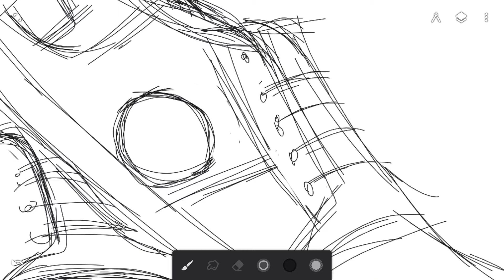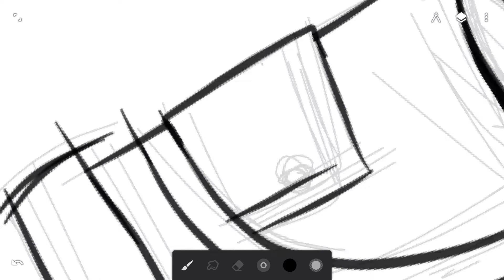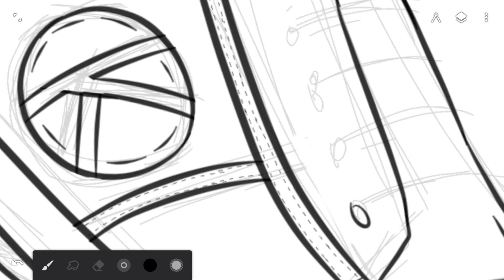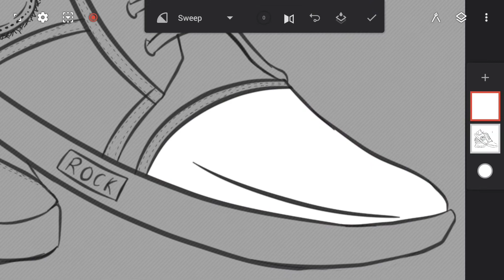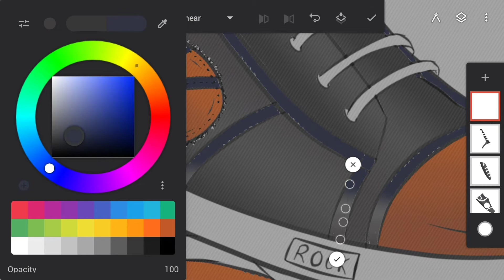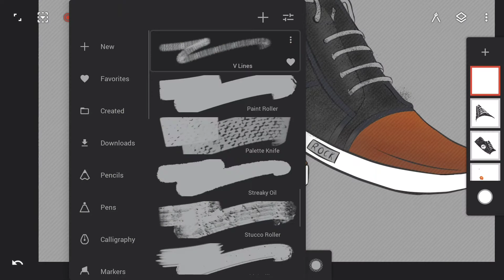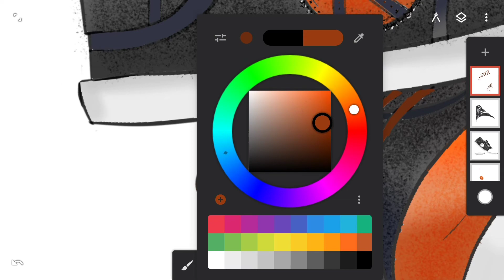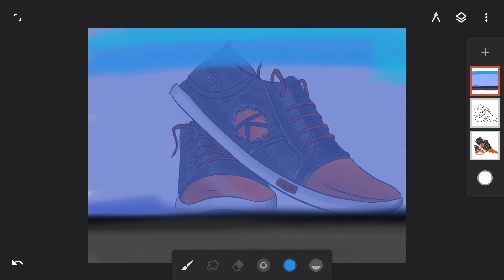Simple art for beginners | Shoes | Infinite painter android app | Time lapse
Hi,
          In this video i will draw shoes using soft taper brush and paint using gradient tool. Finally with air brush giving dimensions. This video can help you if you are a beginner and want to try out digital art.

          My method involves creating a rough outline of the subject I want to draw. Then a new layer is created keeping my outline layer with 15 percent transparency. The new layer will be my final outline of the subject. After completing the outline using soft taper brush, another layer is created for painting. Using wand tool I can select a particular closed area and fill it with color using gradient tool. Finally darker shade of respective colours are used to draw shadow and texture. As I am still learning, it takes a lot of time to complete simple drawings but hopefully I can show you simpler methods and shortcuts to make complex art in my future videos. Also forgive me for Fine mistakes and irregular/incomplete drawings